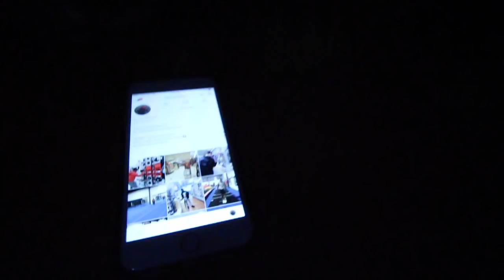BANNED FROM SKYZONE (Ft DOM TRACY)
LETS SMASH 5K LIKES!

I TOOK A TRIP BACK TO SKY ZONE WITH MY BOYS DOM AND MIKE AND IT WAS SO LIT. WE MEET A BUNCH OF SUPPORTERS AND GOT BANNED FOR FLIPPING... HOW DUMB IS THAT?

-Hashtag Chunkysquad and tag me (@Damnitschunky) in the photo.